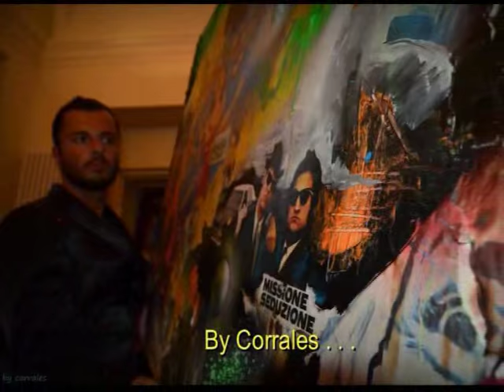Marcelo Corrales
Charlamos con nuestro amigo Marcelo Corrales, Fotógrafo . . . .